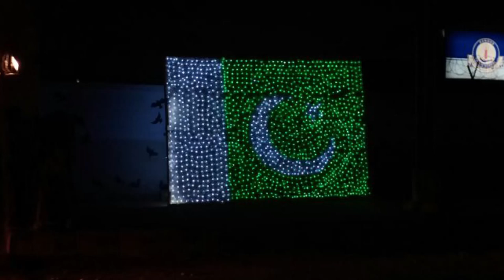Dawood Public School Celebrates 70th Independence Day of Pakistan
(August 11, 2017) The students of Dawood Public School (DPS) celebrated 70th Independence Day of Pakistan today, along with the students of Khatoon-e-Pakistan Government School and Rahat-e-Islamia Government School (adopted by The Dawood Foundation).
Children shared the bond of love with the country by performing tableaus, singing patriotic songs, storytelling sessions and much more. Students chanted the Anthem while hoisting the National flag and the School flag.